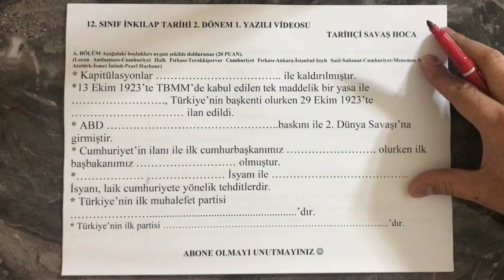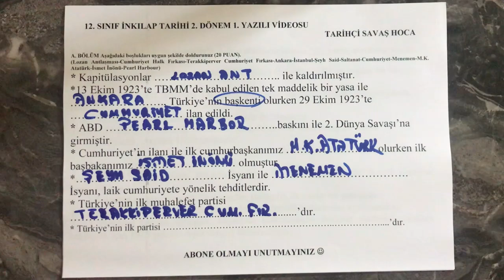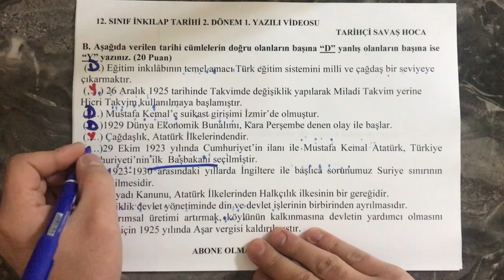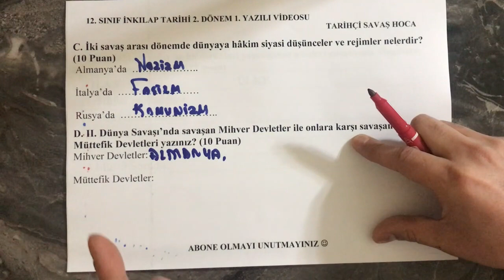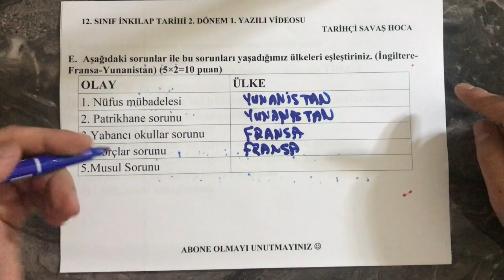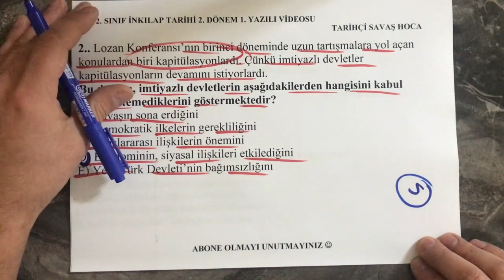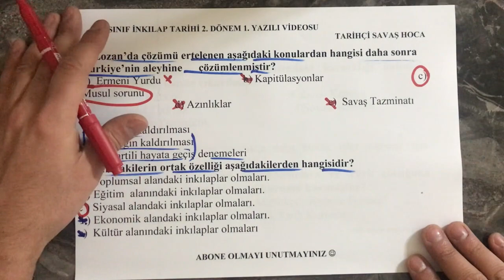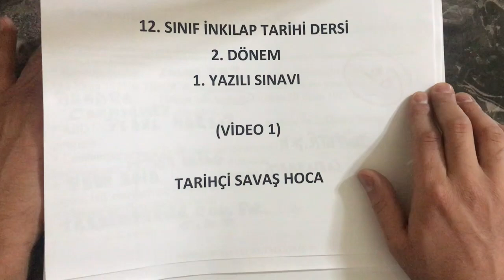12. Sınıf İnkılap Tarihi 2. Dönem 1. Yazılı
12. Sınıf İnkılap Tarihi 2. Dönem 1. Yazılı 2022

12. Sınıf İnkılap Tarihi 2. Dönem 1. Yazılı 2022

12. Sınıf İnkılap Tarihi 2. Dönem 1. Yazılı 2022

12. Sınıf İnkılap Tarihi 2. Dönem 1. Yazılı 2022

12. Sınıf İnkılap Tarihi 2. Dönem 1. Yazılı 2022

12. Sınıf İnkılap Tarihi 2. Dönem 1. Yazılı 2022

12. Sınıf İnkılap Tarihi 2. Dönem 1. Yazılı 2022